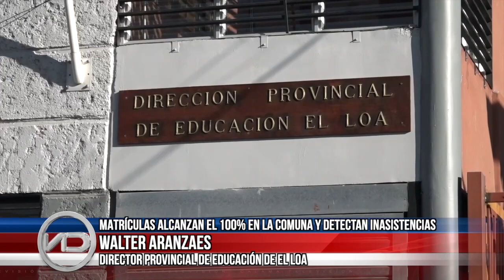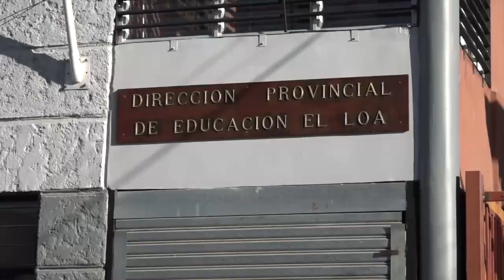30 mar 2023 Matrículas escolares casi completa, pero detectan ausentismo de alumnos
30 mar 2023 A un mes de la vuelta a clases de los estudiantes a los centros educacionales, las autoridades de la educación confirmaron que está semana llegaron a casi el 100% de las matriculas, sin embargo, detectaron alumnos que estando matriculados no asisten a clases